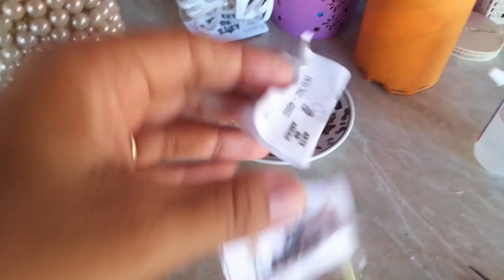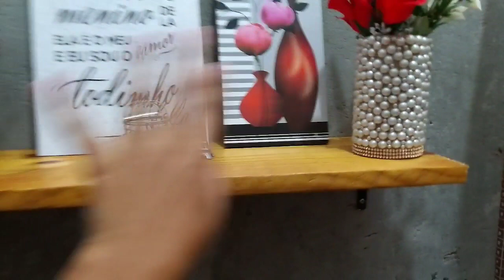Vaso de pérolas/ Diy fácil/ Decorando gastando pouco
Me chamo Lidiane Cristina, tem 31 anos ,sou casada,mãe de 3 meninos🥰
Aqui quero mostra um pouco da minha rotina,organização de casa e tbm faço Diy gastando pouco e muito mais...

Recado importante: 👇

• Comenta 💬🥰
• Se você e novo por aqui se escreva no canal e vem fazer parte da nossa família 😍♥️

   Um super beijo e até o próximo vídeos se Deus quiser 🙏🙏🙏